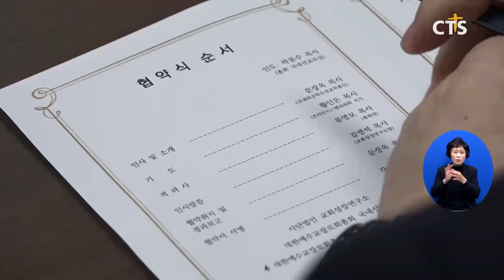예장(통합), 교회성장연구소와 작은교회 온라인 시스템 지원(장현수) l CTS뉴스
대한예수교장로회 통합총회가 작은 교회에 온라인 시스템을 지원하기 위해 사단법인 교회성장연구소와 협약을 맺었습니다.

예장통합 류영모 총회장은 “코로나19가 종식된 후에도 온라인 예배는 없어지지 않을 것”이라며, “기술을 통해 작은 교회의 온라인 예배를 돕는 일은 총회와 한국교회의 과제”라고 말했습니다.

교회성장연구소 김영석 소장은 “한국교회를 살리기 위한 온라인 시스템 지원에 적극 나서겠다”며 지속적 협력을 약속했습니다.

예장통합총회와 교회성장연구소는 작은 교회에 온라인 목회 지원, 설교 자료 공유, 홈페이지 무료 보수 등을 실시할 계획입니다.